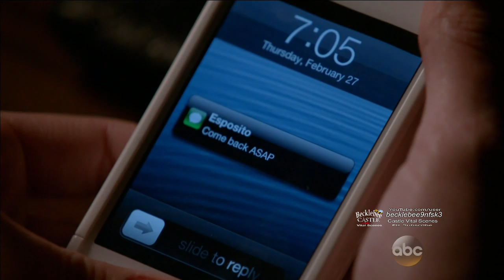Castle 6x16 Room 147 Beckett & Alexis Talk Scene (HD/CC)